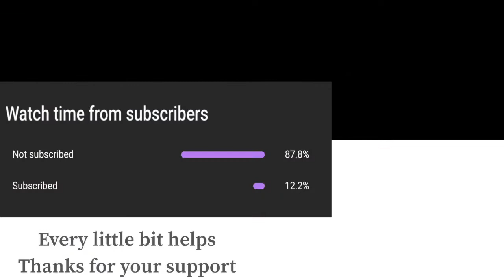Super Smash Bros Ultimate Amiibo Fights – Ganondorf vs the World #28 Ganondorf vs Pit